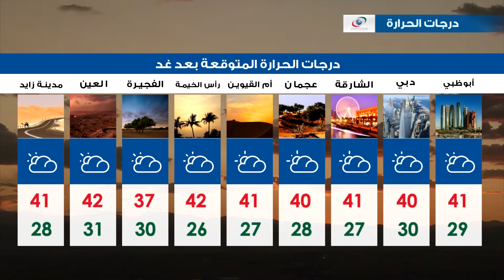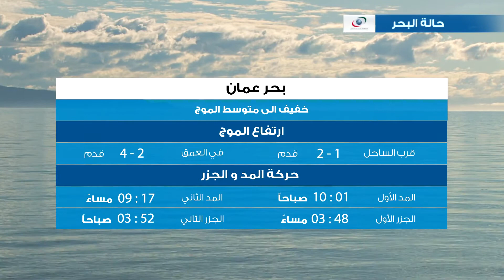النشرة الجوية ليوم الأربعاء 10 مايو 2017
النشرة الجوية وأحوال الطقس يوم الاربعاء 10 مايو 2017
النشرة الجوية

ونقدم لكم النشرة الجوية ليوم الأربعاء 10 مايو  2017